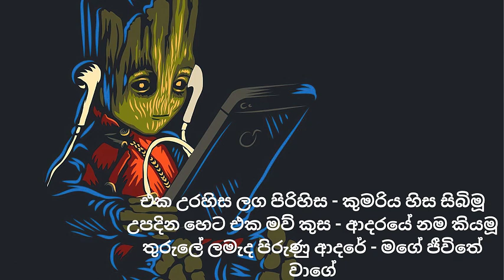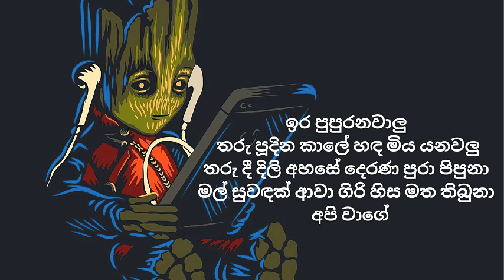Udawadiya Male (උඩවැඩියා මලේ) | Lavan Abhishek | Tharu Musik Sir Lanka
Udawadiya Male (උඩවැඩියා මලේ)

● New Vocal - Lavan Abhishek
● Lyrics - Upul Shantha Sannasgala

LYRICS
ඉර පුපුරනවාලු - තරු පූදින කාලේ
හඳ මිය යනවලු - තරු දී දිලි අහසේ
දෙරණ පුරා පිපුනා - මල් සුවඳක් ආවා
ගිරි හිස මත තිබුනා - අපි වාගේ

උඩවැඩියා මලේ - අපි හැදුනේ වෙලී
මව් කුසයේ සබැඳි - එක රෑනේ

මිරිගුව දැක සිහිනය ලග - නතරවී හිනැහෙමු
තටු පිරිමැද එක හීනෙක - රෑන වී පියබමු
තුරුලේ ලමැද පිරුණු ආදරේ - මගේ ජීවිතේ වාගේ

එක උරහිස ලග පිරිහිස - කුමරිය හිස සිබිමූ
උපදින හෙට එක මව් කුස - ආදරයේ නම කියමූ